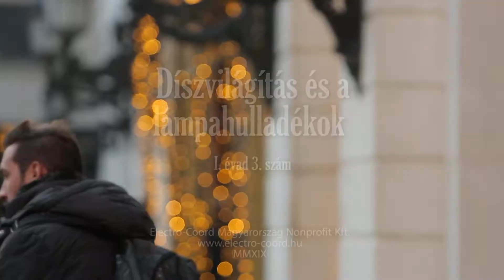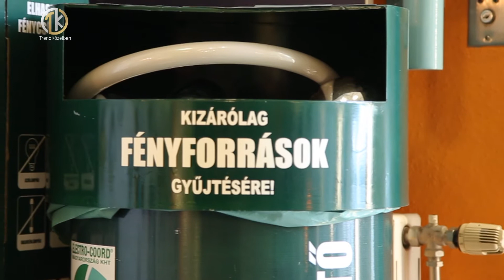Díszvilágítás és a lámpahulladékok I évad 3 szám